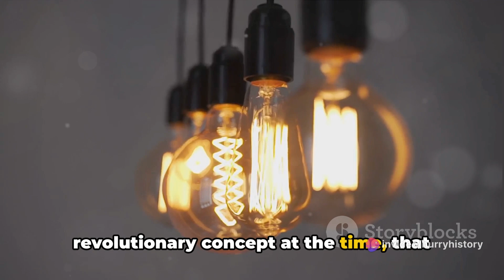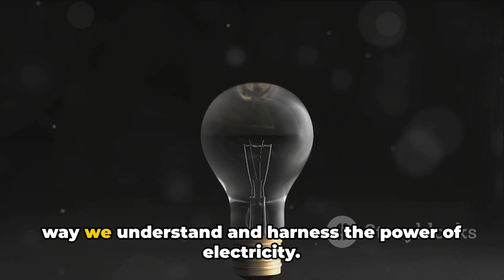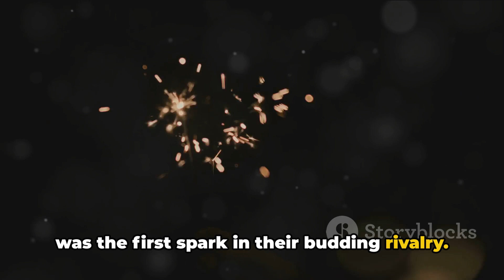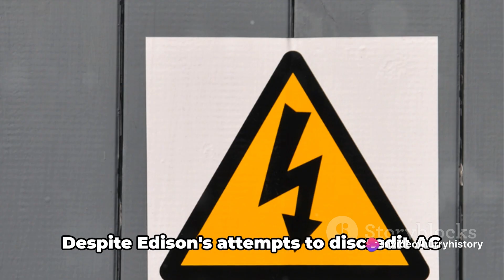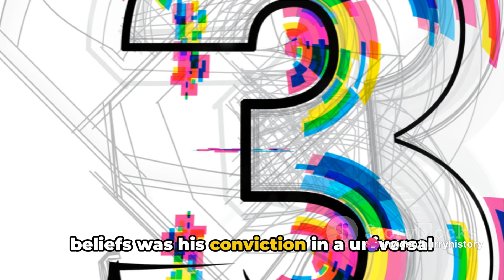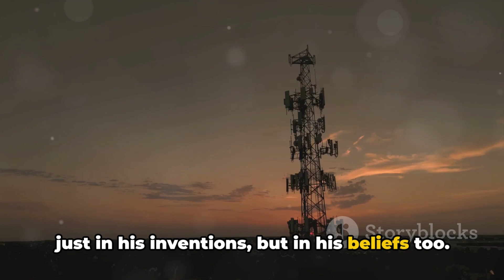Tesla's Inventions and Rivalry with Thomas Edison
The rivalry between Nikola Tesla and Thomas Edison was a clash of brilliance that forever transformed the world of electricity and innovation. Edison championed direct current (DC) for electrical distribution, while Tesla saw the potential of alternating current (AC) systems, which offered greater efficiency over longer distances. Despite their differences, the work of both men has shaped the way we use electricity and revolutionized the way we live. The Tesla-Edison rivalry is an important part of history, defining the development of electricity in the late 19th century and still resonating today.